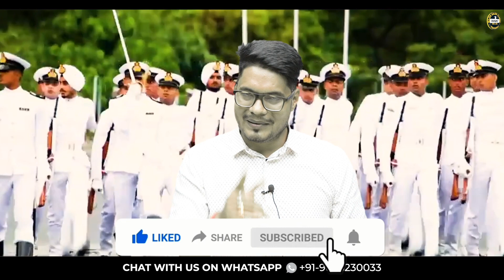Ranks in Indian Navy | Indian Navy Officer Ranks & Insignia | Navy Officer Ranks & Salary | MKC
Ranks In Indian Navy | Ranks of Officers, JCO, NCO | Insignia And Hierarchy Explained | Indian Navy Ranks || Commissioned and Non-Commissioned Rank | Indian Navy Ranks | MKC

Join Major Kalshi Classes for complete and thorough preparation of all Defence Exams, SSB Interview, and Spoken English